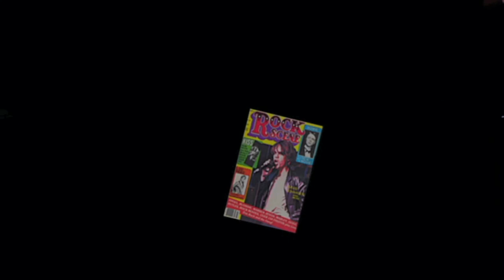Chris Stein talks about his Rock Scene